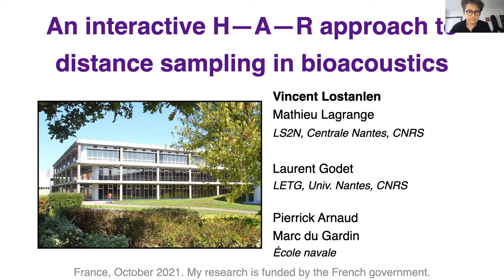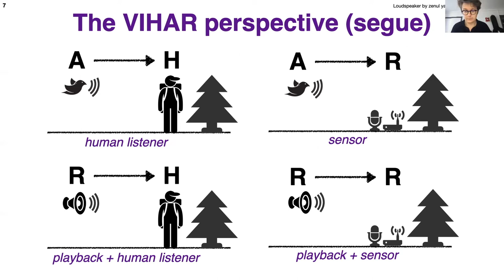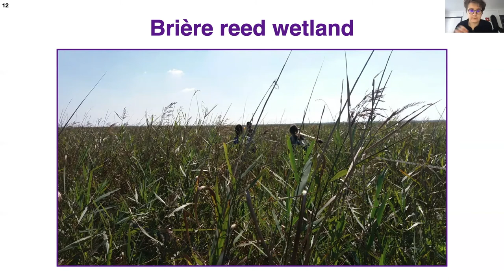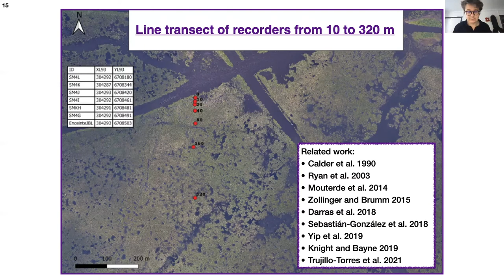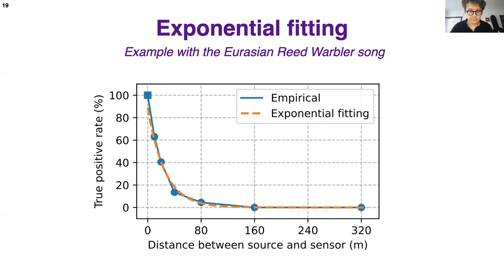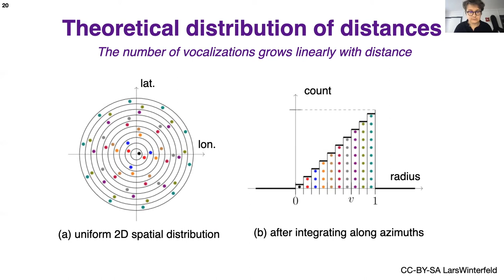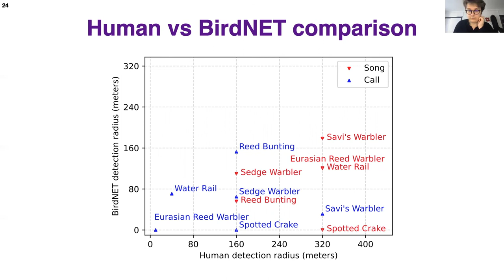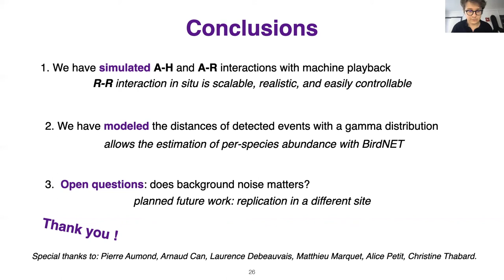An interactive Human—Animal—Robot approach to distance sampling in bioacoustics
Presented at the International Workshop on Vocal Interactivity in-and-between Humans, Animals, and Robots (VIHAR) 2021.

Lostanlen, Vincent [université de Nantes; Centrale Nantes; CNRS; LS2N]; Pierrick Arnaud [École navale]; Marc du Gardin [École navale]; Laurent Godet [université de Nantes; CNRS; LETG]; Mathieu Lagrange [université de Nantes; Centrale Nantes; CNRS; LS2N]

In the context of bird conservation, the measurement of relative species abundance often depends on human surveys: experts on the field would draw a list of the species they see and hear over a fixed duration, typically of the order of a few minutes. In addition to the ecological disturbance caused by the presence of humans, we note that this method is costly and time-consuming. As such, it lacks the scalability to monitor birds continuously over large spatiotemporal scales. Another approach consists in deploying a network of acoustic sensors which record continuously at fixed locations. Then, analyzing the resulting audio data via state-of-the-art machine listening techniques, such as BirdNET, allows to automate the process of checklisting species.

However, the detection radius of these techniques is unknown and probably species-dependent. For this reason, passive acoustic monitoring with autonomous recording units cannot yet replace human surveys. Against this problem, we propose an simple method to estimate the coverage area of bioacoustic event detectors in situ. This method resembles distance sampling in population ecology, in which the distance between listener and source serves to explain variations in detectability.

Recent publications in bio-acoustics have proposed to implement distance sampling by recording bird calls at known distances and then regressing those distances via some audio-based measurements, typically relative sound level with respect to background noise (Sebastian-Gonzalez et al., 2018; Yip et al., 2019). Although these new publications offer a statistical estimator of detection radius, they require the presence of vocalizing birds in situ for each species of interest, thus limiting the speed of the calibration process.

We propose to address this issue by playing back pre-recorded bird vocalizations from a portable loudspeaker instead of relying on actual birds. To this end, we download vocalizations from online digital audio archives (Macaulay Library and Xeno-Canto), denoise them manually, and amplify them to match the known vocal intensity of the species of interest.

In our presentation, we report the detection functions of ten species which are common in the natural park of Brière, a special area of conservation nearby Nantes, France. While doing so, we study the effect of recording equipment: high-quality (SongMeter 4) versus low-cost (AudioMoth). We also compare the detection abilities of machines versus an expert human operator on the field. The main goal of our method is to come up with a per-species estimate of vocal activity over the whole protected area of the natural park from a representative sample of sensor locations.